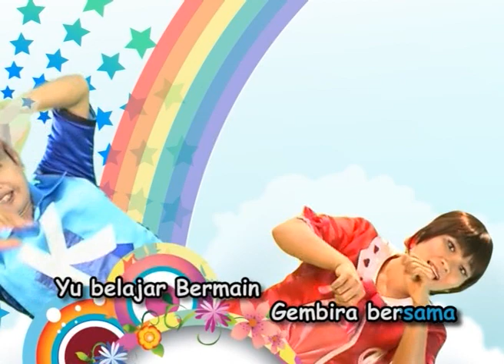Film Anak Balita Karakter Cinta Alam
Film Boneka PIKNIK YUK,, Serial Happy Holy Kids Muppets Show